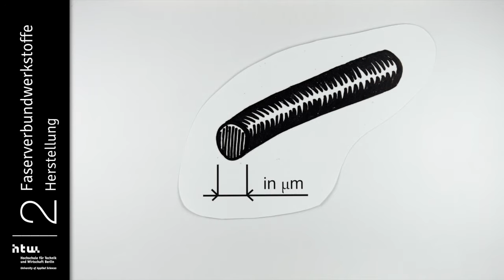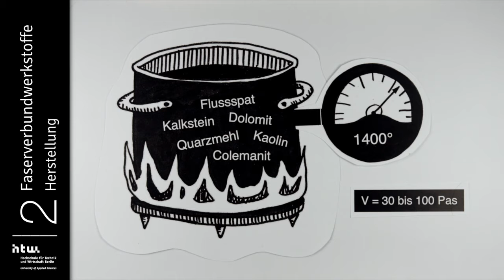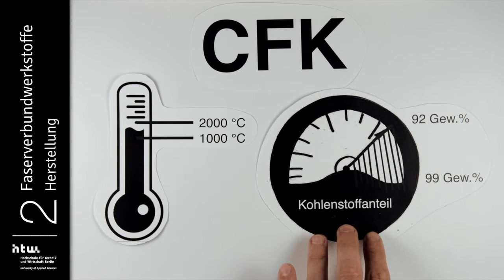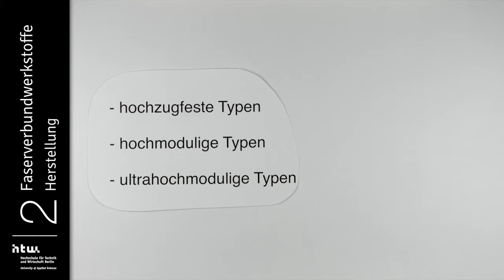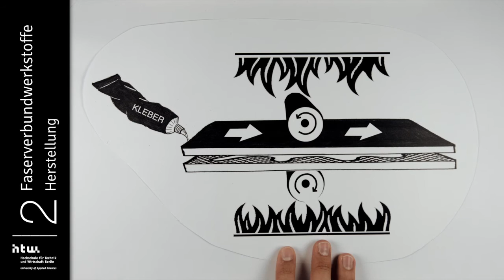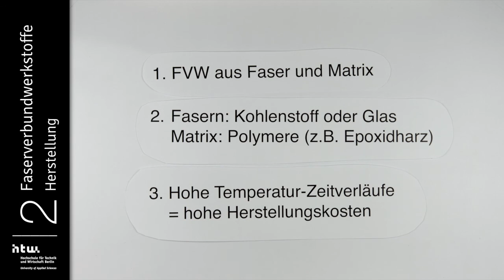Faserverbundwerkstoffe - Herstellung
Herstellungsverfahren Verbund, Faser, Matrix